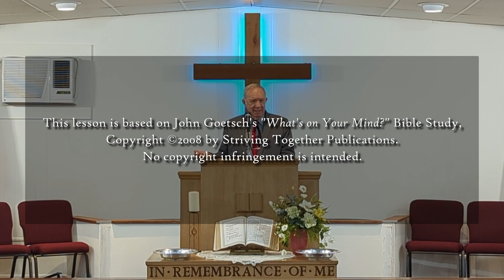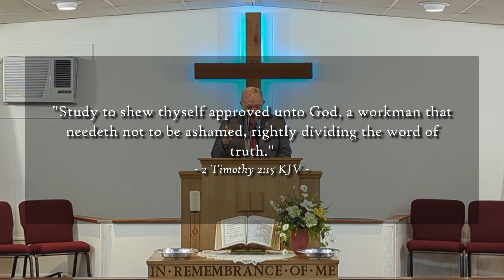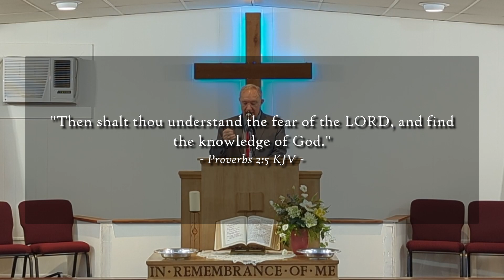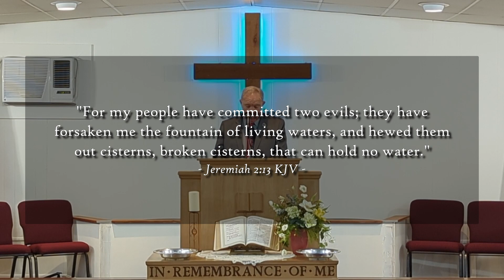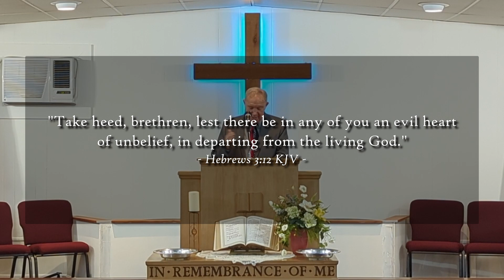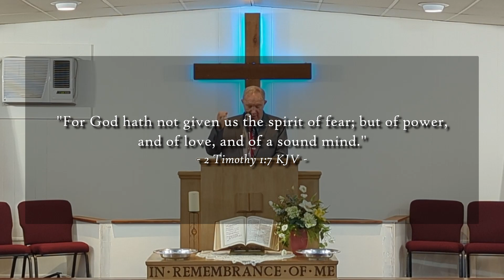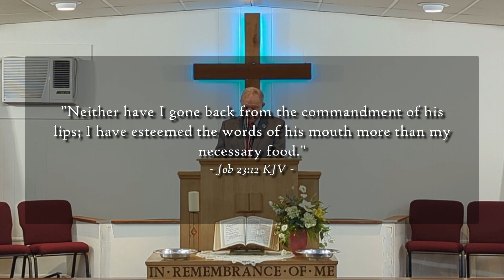"The Complacent Mind" Sun Sch May 26 2024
Pastor Jerry Pitman
Antioch Baptist Church, Rochester IN

"The Complacent Mind"
(1 Timothy 4:13)
Lesson 5
Sunday School, May 26 2024

This lesson is based on John Goetsch's "What's on Your Mind?" Bible Study,